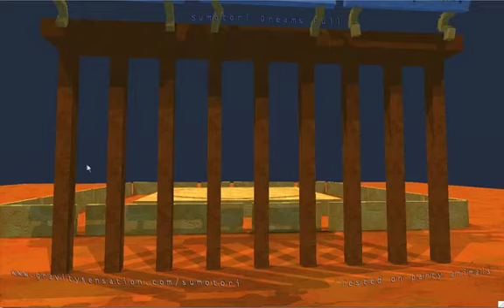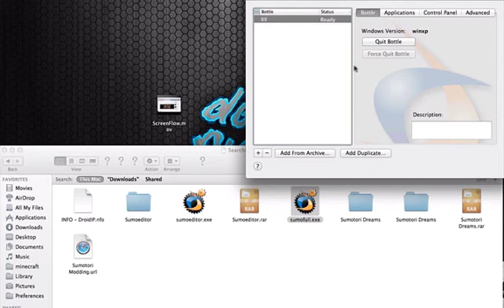Sumotori Dreams Dual Live Commentary